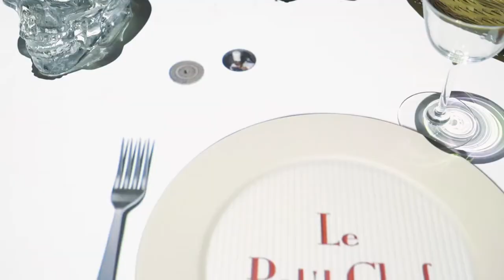Projection Mapping Singapore - Amazing 3D animation using video projection mapping in restaurant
Projection mapping Singapore - This special projection mapping uses digital projection and digital mapping to increase branding and marketing ROI. Creating awareness and increasing branding by using this brilliant projection mapping video. In restaurants, can be a brilliant talking point while customers are waiting. And the numbers of shares and talking factor will be insane! This can be a truly ground breaking way of marketing your restaurant whether you are in Singapore or from anywhere in the world!